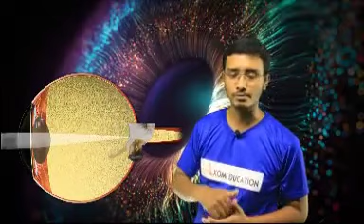মানুহৰ চকু আৰু বাৰেবৰণীয়া পৃথিৱী । SEBA Science Class10 Chapter 11 । Assamese medium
Have you tried this Great App 'Axomi Education'? it helps you learn your concepts clearly & build your base of the future..!
You experience rich quality 3D animations here to help you visualize and understand concepts easily! It will definitely help growing your result!
Don't miss - click here NOW!